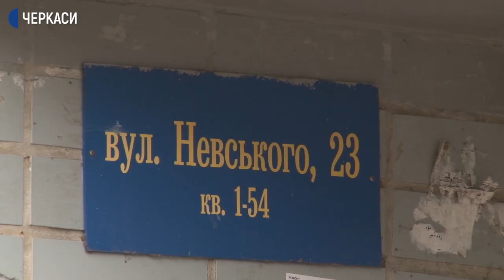В одному з черкаських будинків майже щодня прориває труби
9 разів протягом трьох тижнів зверталися до управлінської компанії «Нова якість» мешканці будинку по вулиці Маламужа, 23. У підвалі одного із під’їздів протікають каналізаційні труби, розповіла Суспільному місцева жителька Аліна Рева. Чому проблему досі не вирішили – Юлія Норовкова знає.